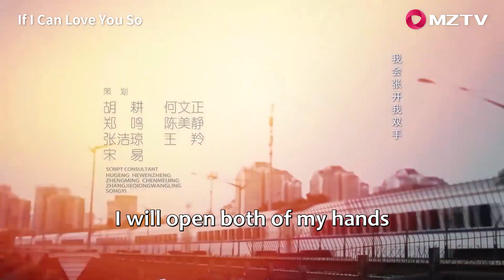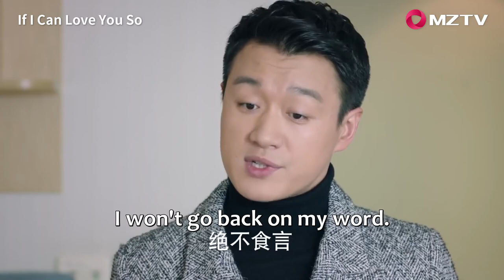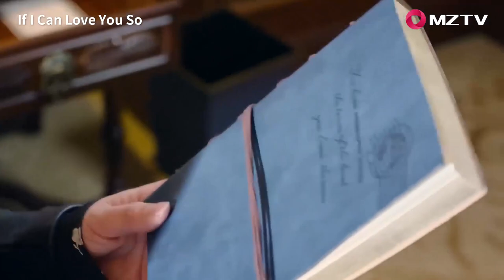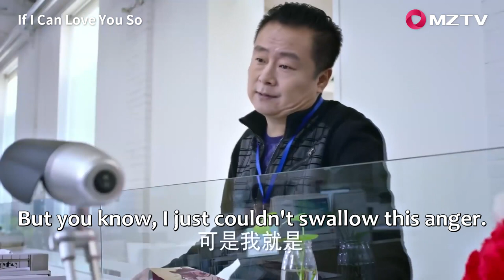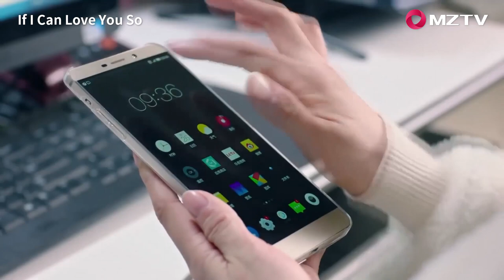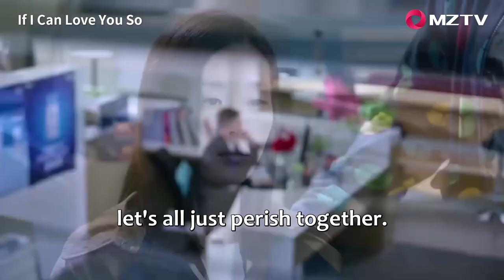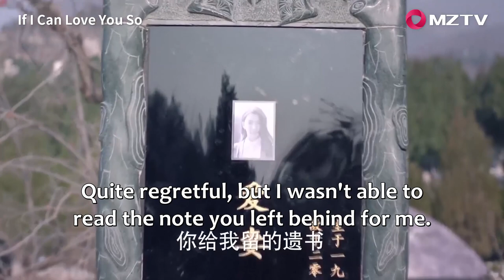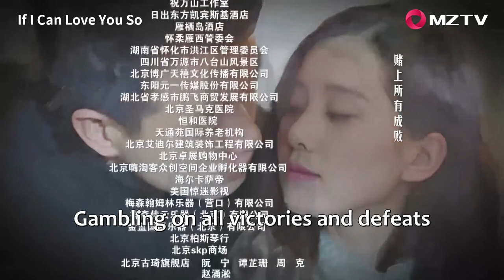【ENG SUB】If I Can Love You So 02 如果可以这样爱 | Tong Dawei, Liu Shishi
【Synopsis】 Betrayed by love, world-renowned pianist, Geng Mo Chi, and popular radio host, Bai Kao Er, meet under the worst of circumstances. Crossing paths at the funerals of their departed spouses, these wounded souls find a rare sort of comfort in each other’s company.

Following their hearts to places most unexpected, the once jilted lovers find healing is possible even when it seems impossible. But what fate has brought together, fate can also tear apart. Caught up in a chaotic world of broken hearts, forbidden love, and tragic fates, Geng Mo Chi and Bai Kao Er must decide if their new-found love is worth fighting for.